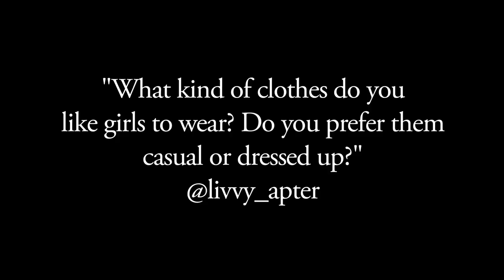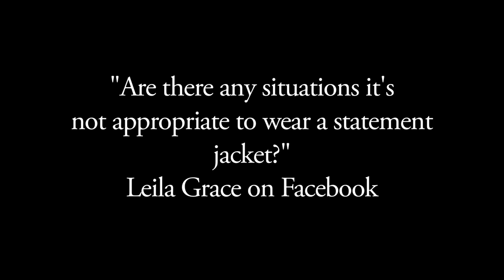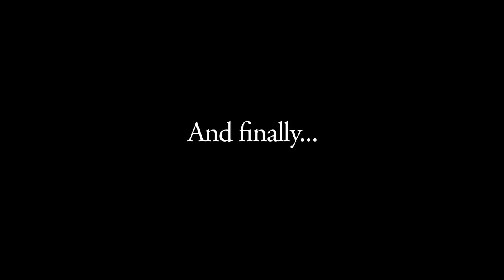Made in Chelsea Interview: Oliver Proudlock speak to Tatler for Help! I need a gentleman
Is tweed genuinely stylish and fashionable for men? What is the sexiest thing a girl can wear? And what do men prefer in a girl - dressed-up or casual? Oliver Proudlock from the reality TV series Made in Chelsea answers all your style questions from Tatler's fashion cupboard.